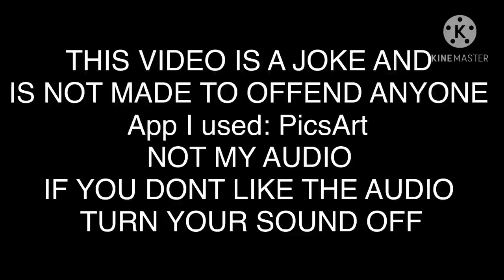That one kid who’s a small bean and calls girls who wear pink barbies | gacha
CREDIT: a comment I got by Lety Ruiz   (Go sub to them pls!)
AUDIO: Zach Choi ASMR